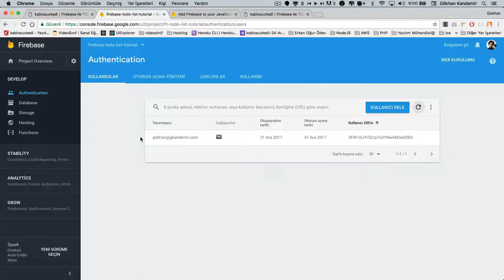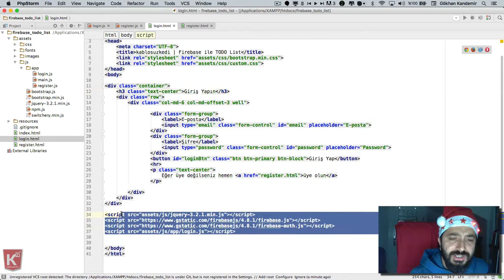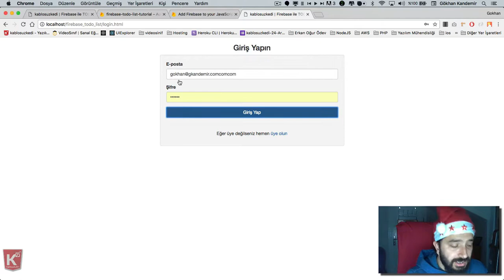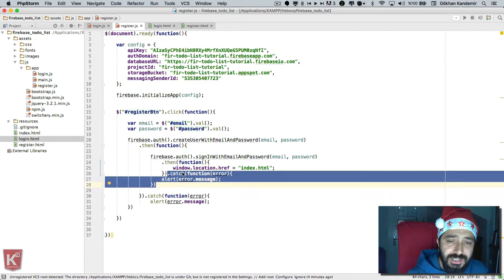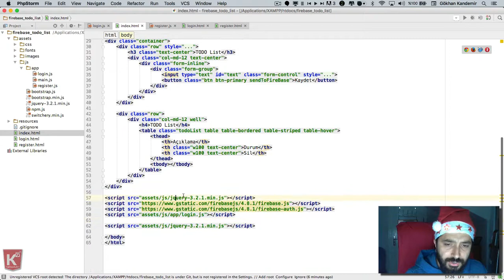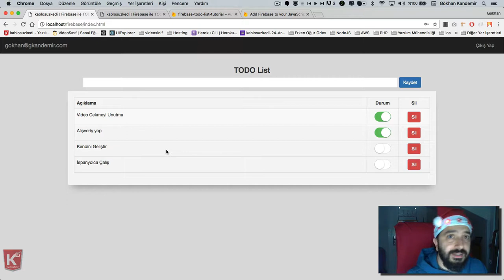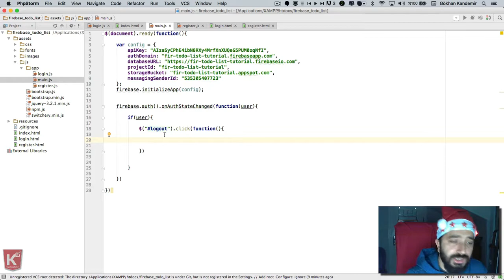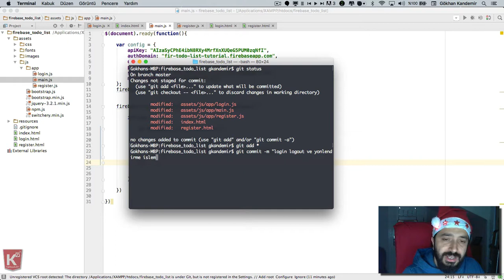Part #4 Firebase Auth ile Login Logout ve Yönlendirme İşlemleri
Bu Videomuzda Firebase Auth ile Login, Logut ve Yönlendirme İşlemlerini yapıyoruz